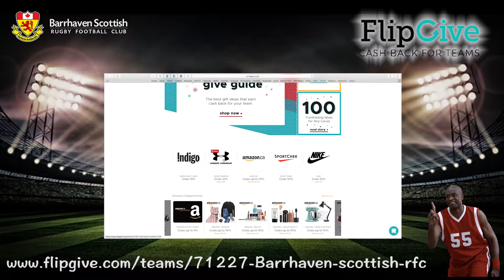Ottawa's Barrhaven Scottish FlipGive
is a new platform to shop online and support amateur sports.